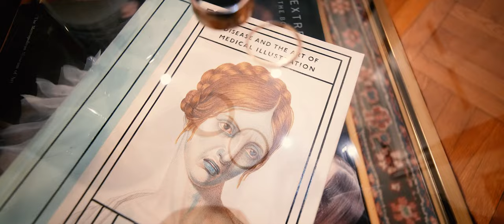Kelly & Tommy — 09/10/2022 — Luna Park at Coney Island, Brooklyn, New York (Video from Images)